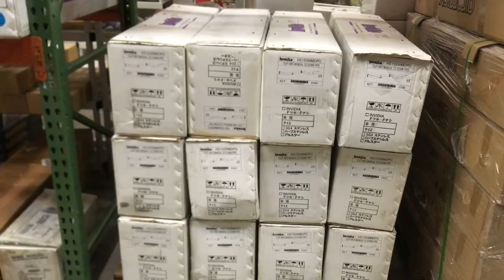Hs15swmdpo catless Invidia j pipes in stock now at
No longer do you have to wait on back order purchase one today at the best price